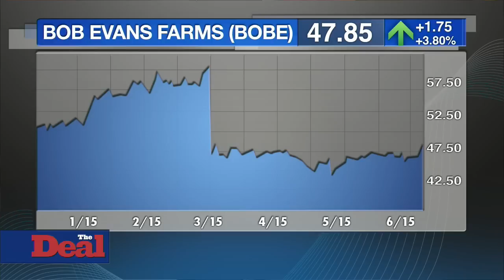Under Pressure from Hedge Fund, Bob Evans to Monetize Real Estate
Bob Evans Farms Inc. announcement late Thursday that it will consider a significant monetization of its real estate, including a possible sale-leaseback of up to 60% of its roughly 500 restaurants, was an eleventh-hour move to stave off a change of control proxy contest, reports Ron Orol, a senior editor at The Deal who focuses on activism. The restaurant chain and food processor, on the eve of a Friday deadline to nominate dissident director candidates, said that its board has approved the company's plan to pursue a strategic transaction for 30% to 60% of its restaurant real estate, and it would take the form of a sale-lease back or tax-free Real Estate Investment Trust spinoff. The company has been in the crosshairs of Thomas Sandell of Sandell Asset Management for over a year and the activist fund manager, according to people familiar with the situation, had been considering nominating a second slate of dissident director candidates for Bob Evans' board. A person familiar with the situation said Thursday that Sandell isn't planning to launch a proxy contest for the 2015 annual meeting in light of the announcement. Sandell already had success getting a slate of four dissident directors installed on Bob Evans' board in September, though he fell short of getting all eight of his nominees on the 11-person board.